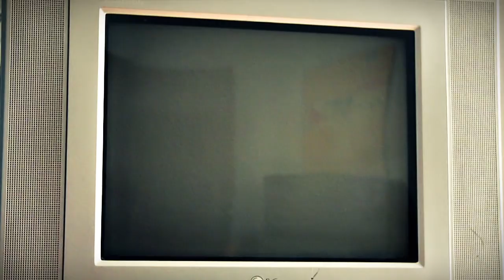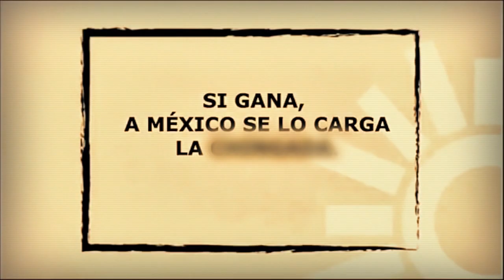Partidocracia contra la democracia - Movimiento Ciudadano.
Los partidos políticos de siempre están imponiendo normas que debilitan la democracia en aras de establecer una autocracia que, con el pretexto de la gobernabilidad, restringe la información, la discusión y la participación de los ciudadanos en la toma de decisiones.

⦁ Con estas reformas, los partidos quedan reducidos a productores de promocionales en fragmentos de 30 segundos.

Movimiento Ciudadano ejerce su derecho de impugnar la inconstitucionalidad de una normativa restrictiva y perversa.

El fin de nuestra acción de inconstitucionalidad es la defensa del más amplio concepto de democracia. A ese reto nos enfrentamos en el actual momento histórico de la nación.